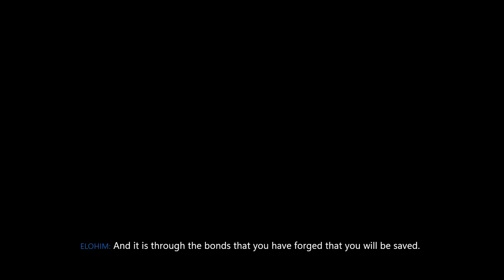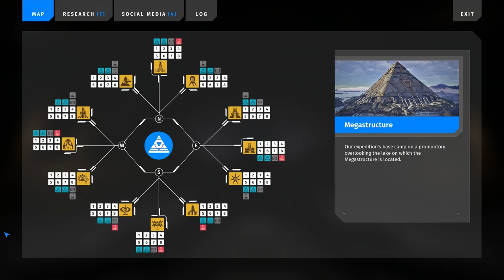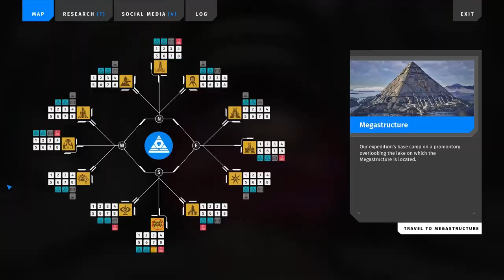Let's Break Talos Principle 2 - Part 17 - Wheel of Crime, Pt. 1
In this one, we showcase the first six of twelve different types of exploits from throughout the series!

Part 17 of a new series where I play The Talos Principle 2 as wrongly as I can. Join me on my journey as I smuggle items out of puzzles, smuggle items INTO puzzles, smuggle myself out of puzzles, go where I'm not allowed, find easter eggs, and generally do everything in my power to avoid having to look smart.

0:00 - Start
0:32 - Megastructure Cinematic
4:19 - Base Camp
6:40 - East 2 - Driller Exploit
8:43 - North 1 - Fan Exploit
17:05 - North 3 - Swap Table Climb
18:50 - South 2 - Anti-Grav Parkour
21:19 - South 1 - Parkour - Outside
24:39 - South 3 - Photo Mode
25:57 - Outro